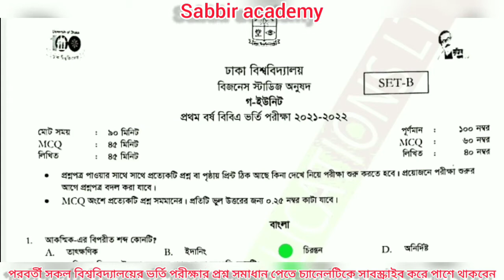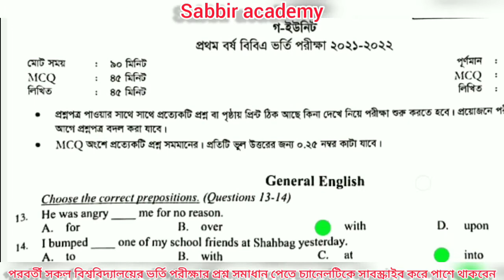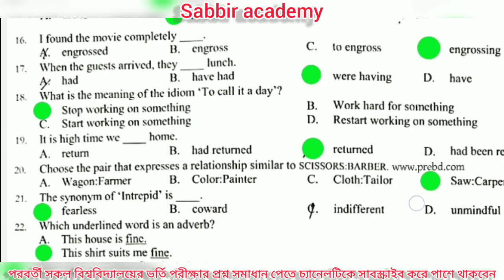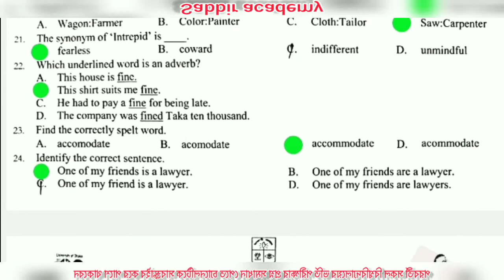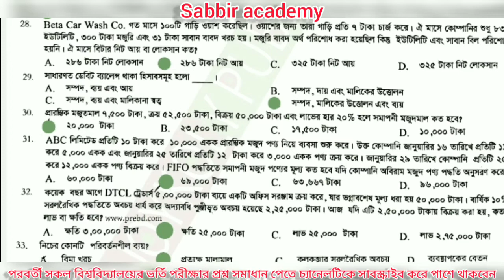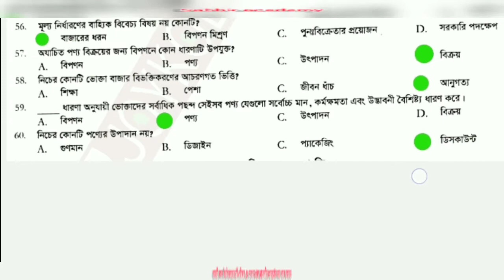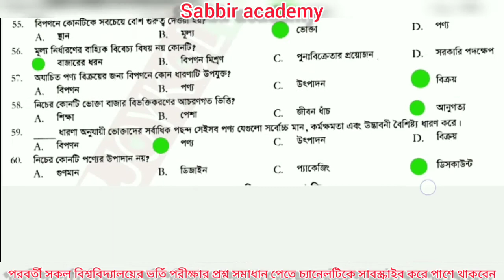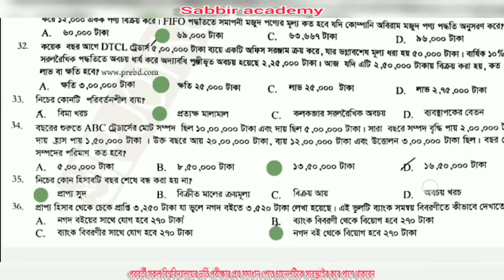ঢাকা বিশ্ববিদ্যালয়ের গ ইউনিটের প্রশ্ন সমাধান ব্যাখ্যাসহ।